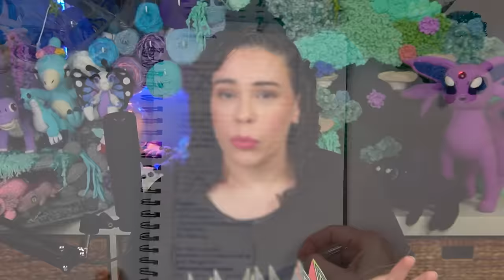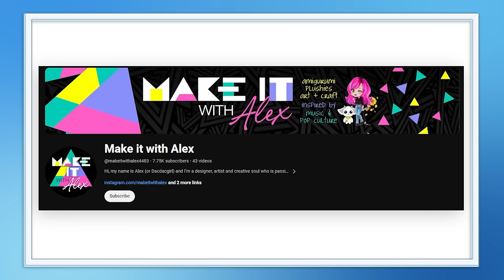Crafting with Chronic Pain | Tips for dealing with that s#!%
I've lived with a chronic pain condition for over a decade and have been crocheting for the last five and thought I'd share a few quick tips that help me out on the bad days.

Timestamps:
Intro: 00:00 - 02:22
Tip One: 02:22 - 03:23
Tip Two: 03:23 - 05:13
Tip Three: 05:13 - 06:18
Tip Four: 06:18 - 07:15
Tip Five: 07:15 - 08:23
Tip Six: 08:23 - 09:25
Tip Seven: 09:25 - 10:47
Tip Eight: 10:47 - 11:27
Tip Nine: 11:27 - 13:04
Tip Ten: 13:04 - 14:11
Bonus Tip: 14:11 - 14:43
The Hook Up: 14:43 - 15:56
Outro: 15:56 - 16:53

The Hook Up:
Make it With Alex

Music & Sound effects:
Sound Effects: